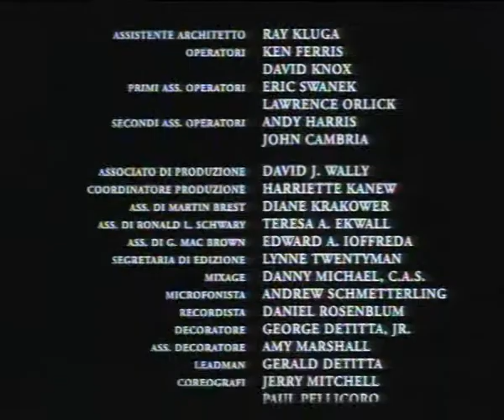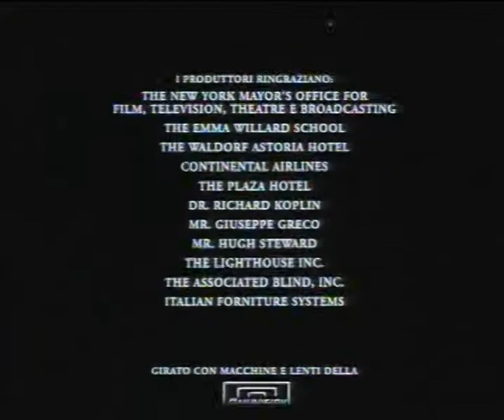Scent of a woman - Profumo di donna (di Martin Brest) - Titoli in italiano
Titoli di apertura e di chiusura del film, presi da un raro LaserDisc italiano.

Specifiche tecniche:
- Fonte: LaserDisc
- Editore: RCS/Vivivideo
- Anno di pubblicazione: 1993